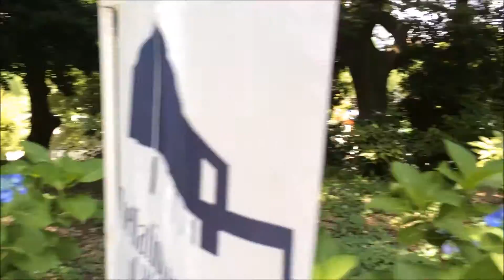上野公園の紫陽花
【関連動画】
箱根あじさい電車「夜のあじさい号」車窓風景前面&後面展望・箱根湯本ー強羅2014/07/05